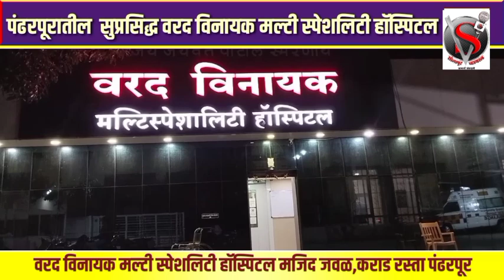अजबच! 'त्याने' थेट कपाळावरच काढला QR कोडचा टॅटू; कारण ऐकून बसेल धक्का